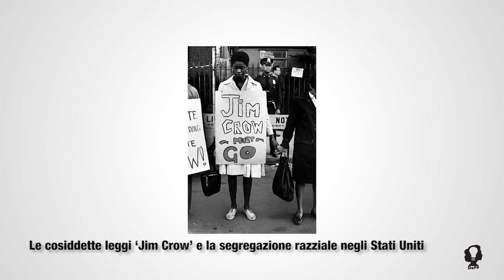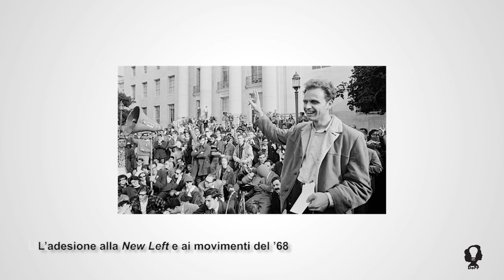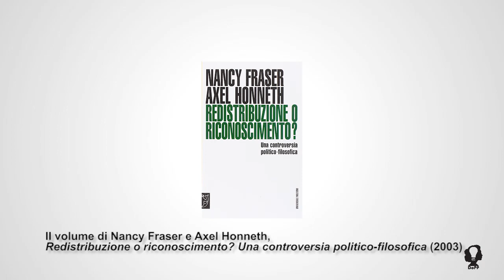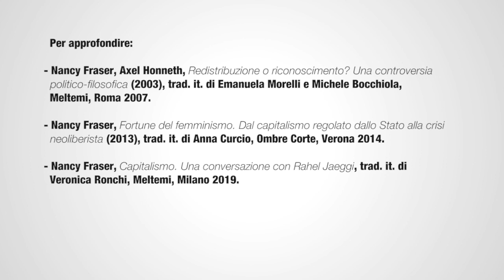Nancy Fraser. Una femminista, ambientalista e marxista eterodossa - Anna Cavaliere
Questa settimana ci concentriamo ancora una volta su una figura femminile dei nostri giorni. La ventesima video-lezione di "Donne e Pensiero Politico" è infatti dedicata alla filosofa statunitense Nancy Fraser (1947-). Esponente di punta della cosiddetta "Critical Theory", Nancy Fraser è una pensatrice il cui profilo intellettuale non risulta facilmente etichettabile. Ella può infatti definirsi in pari tempo una marxista eterodossa, una femminista e una ambientalista. Il "filo rosso" della sua riflessione pluridecennale è rappresentato tuttavia dalla denuncia delle contraddizioni del capitalismo nella sua versione neoliberale, rispetto al quale ella si è soprattutto preoccupata sia di analizzare i meccanismi di esclusione, sia di proporre adeguate strategie di emancipazione in vista di una società più giusta. Nella sua teoria della giustizia Fraser abbina il concetto di redistribuzione economica a quello di riconoscimento culturale e a partire da tale sintesi ha via via sviluppato negli anni una critica nei confronti del femminismo egemonico, il quale, a suo parere, sarebbe pervaso di pensiero neoliberale. Secondo una lettura combinata dei vettori di discriminazione Fraser giunge quindi a una critica radicale del capitalismo quale ordine sociale istituzionalizzato che, oltre a riprodurre al massimo grado le irrazionalità del capitalismo e a perpetuare le disuguaglianze di classe, genere e razza, comporta anche una costante espropriazione, sino alla dissipazione, dei beni pubblici e delle risorse naturali. A introdurci in maniera particolarmente brillante al riesame della riflessione teorica di Nancy Fraser è Anna Cavaliere, docente di filosofia del diritto presso il Dipartimento di Scienze Giuridiche dell’Università degli Studi di Salerno.